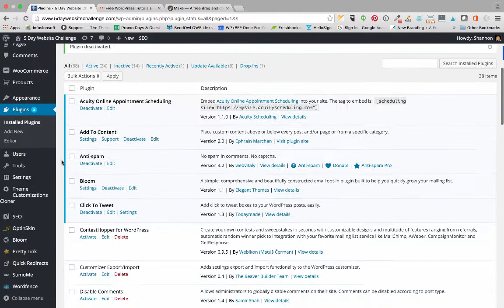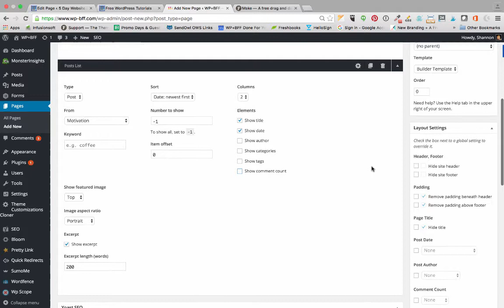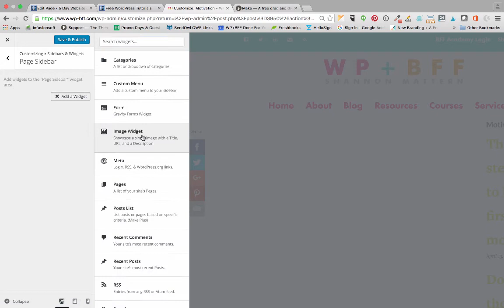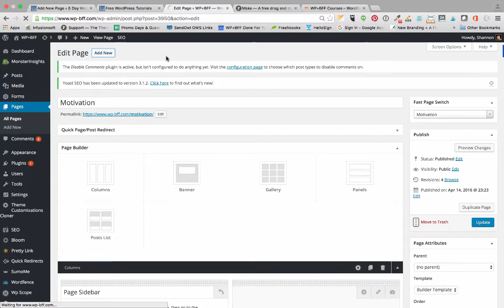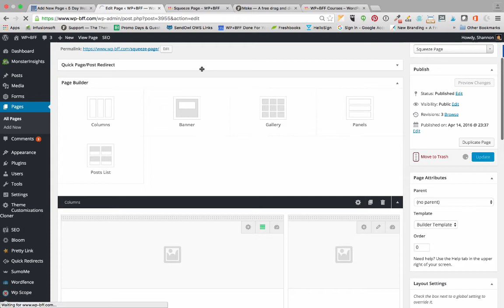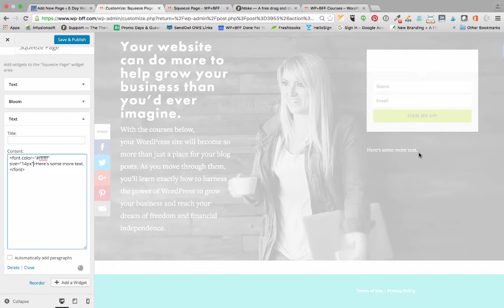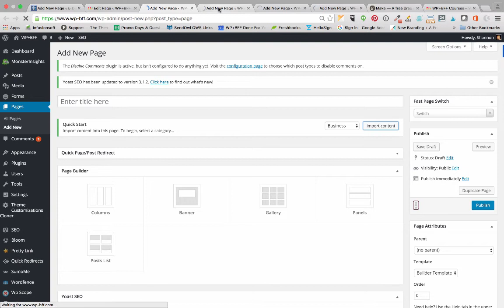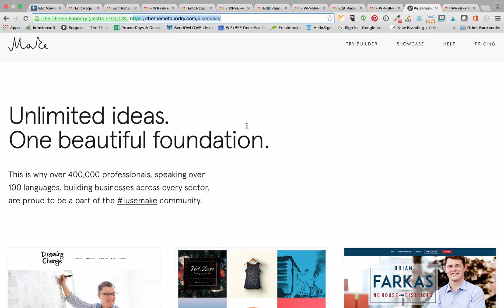Make Plus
How to use Make and Make Plus to create a squeeze page on your WordPress site (and much, much more!)